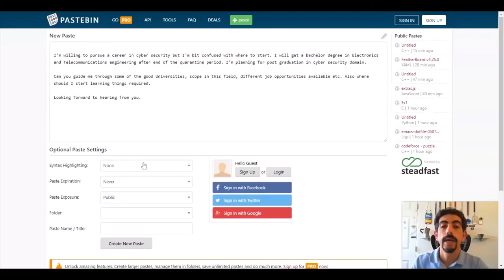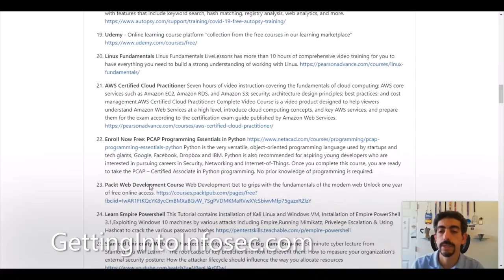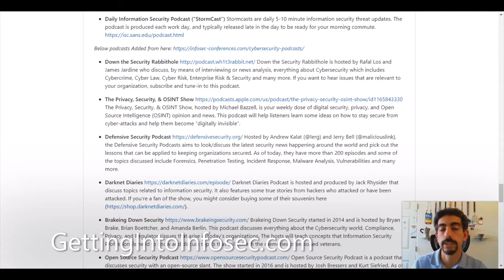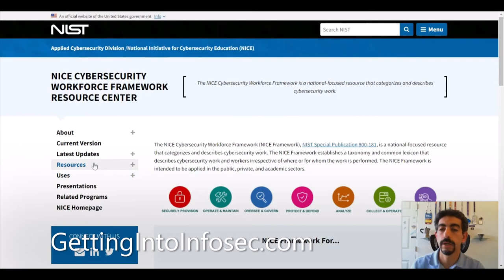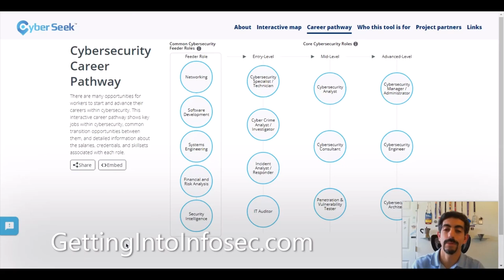Free Cybersecurity Resources and NIST Framework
Short videos of news and commentary on the Information Security/Cybersecurity  fields to help you get a job!

Dr. Gerald Auger created a list of resources to help you, especially during covid19, on your way to a cybersecurity career.

Not sure what careers are out there... The NIST Institute has a whole site dedicated to defining jobs in cybersecurity.

Getting Into Infosec Links